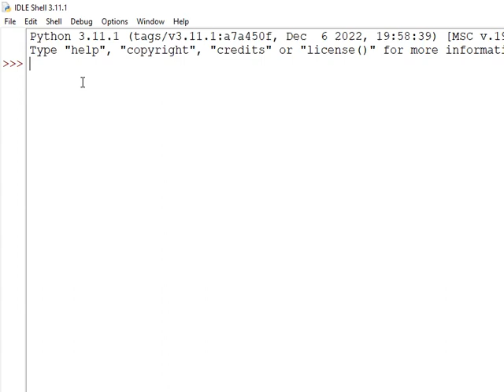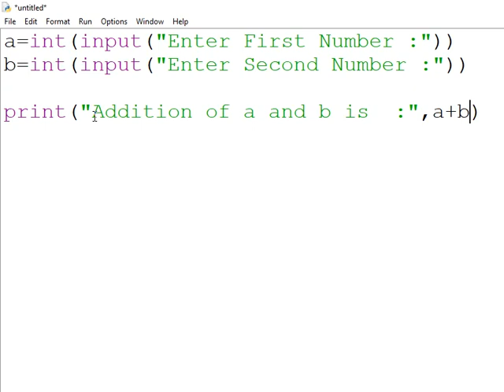ADDITION OF TWO NUMBERS IN PYTHON